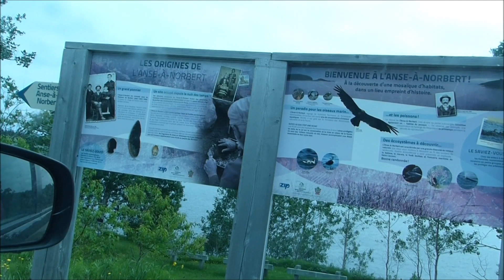PROMENADE ET RECETTES DE SMOOTHIES! 30 JUIN 2019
Je suis une maman et une grand-maman PRIVILÉGIÉE  par la vie d'avoir 5 petits enfants. Je vous partage des petits bouts de bons moments avec ma famille etc...